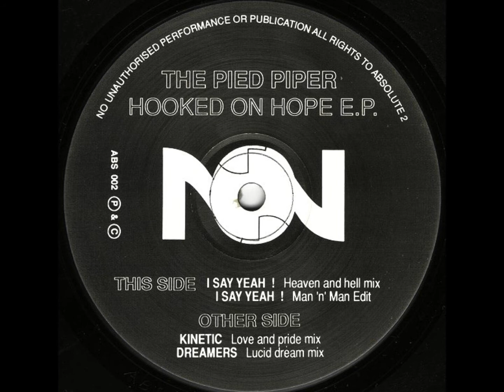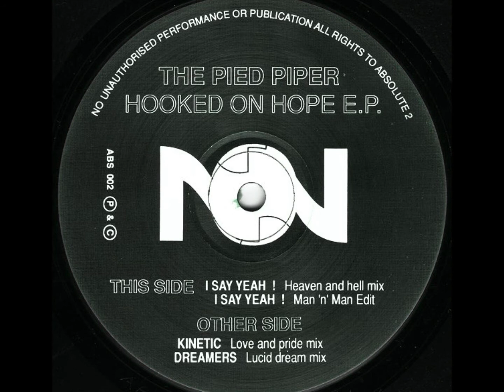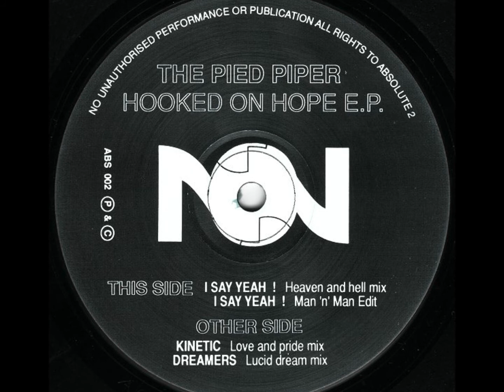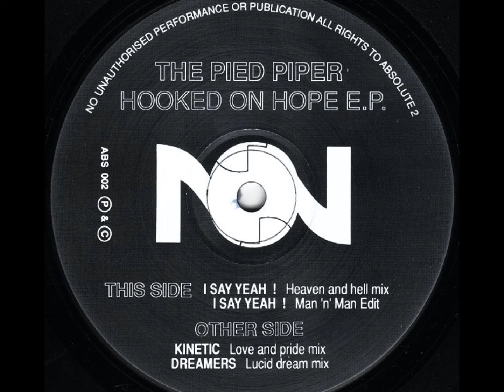The Pied Piper - I Say Yeah (Heaven And Hell Mix)